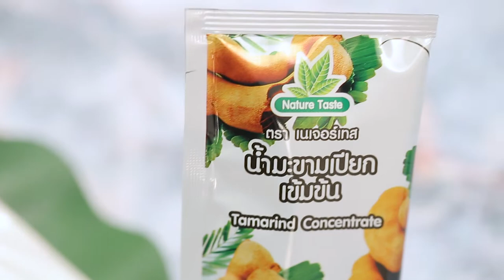ซี่โครงหมูซอสมะขาม แจกสูตร+วิธีทำง่ายๆ สไตล์ "อ.ยิ่งศักดิ์"